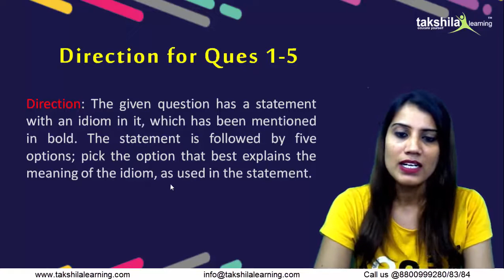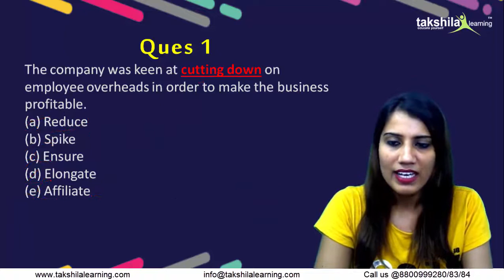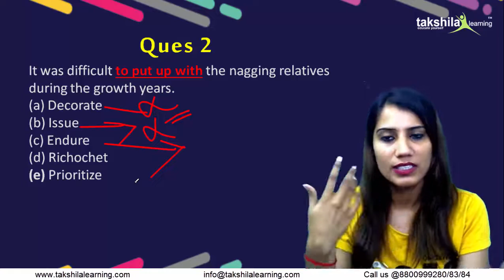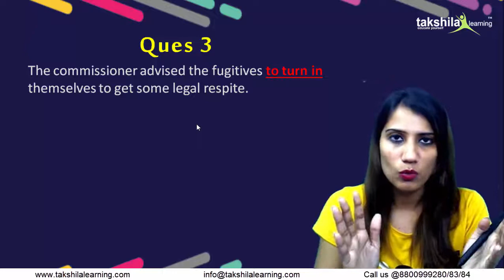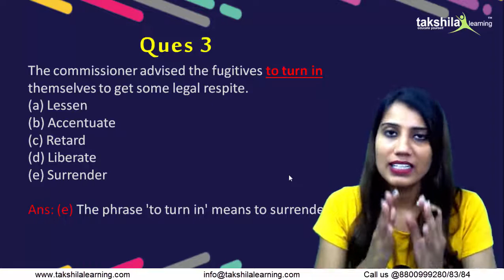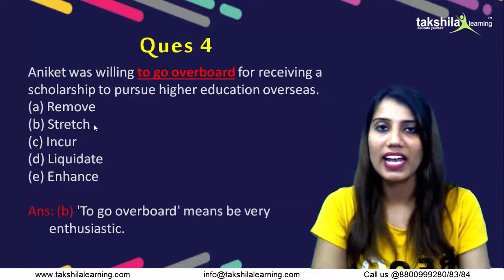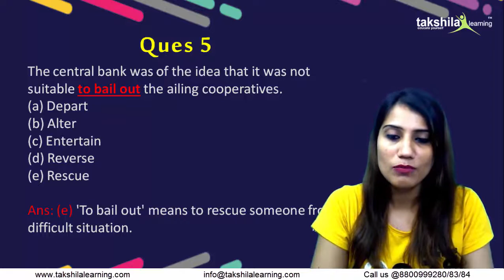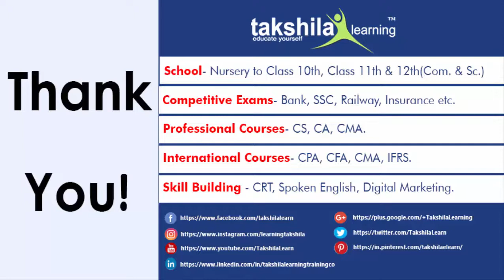Idioms & Phrases - English quiz (Part -III )I FOR SSC, IBPS, RRB, Railways , SBI I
English Quiz (Part -3 ) Idioms & Phrases I FOR SSC, IBPS, RRB, Railways, SBI I

ENGLISH QUIZ - 3

Direction for Q1-5: The given question has a statement with an idiom in it, which has been mentioned in bold. The statement is followed by five options; pick the option that best explains the meaning of the idiom, as used in the statement.

Q1. The company was keen on cutting down on employee overheads in order to make the business profitable.

(a) Reduce

(b) Spike

(d) Elongate

Q2. It was difficult to put up with the nagging relatives during the growth years.

(a) Decorate

(b) Issue

(d) Richochet

(e) Prioritize

Q3. The commissioner advised the fugitives to turn in themselves to get some legal respite.

(a) Lessen

(b) Accentuate

(d) Liberate

(e) Surrender

Q4. Aniket was willing to go overboard for receiving a scholarship to pursue higher education overseas.

(a) Remove

(b) Stretch

(d) Liquidate

(e) Enhance

Q5. The central bank was of the idea that it was not suitable to bail out the ailing cooperatives.

(a) Depart

(b) Alter

(d) Reverse

(e) Rescue

For further assistance call on below number
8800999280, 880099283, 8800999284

Important tags :
idioms and phrases
english question paper
basic english quiz
speaking course
idioms
phrases
phrase and idioms
,how to remember idioms and phrases,
idioms and phrases asked in ssc